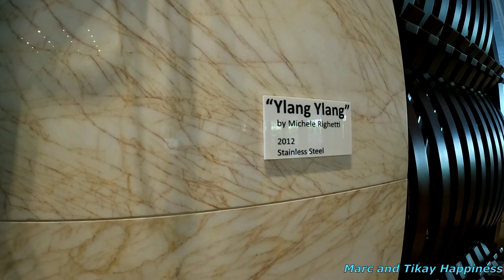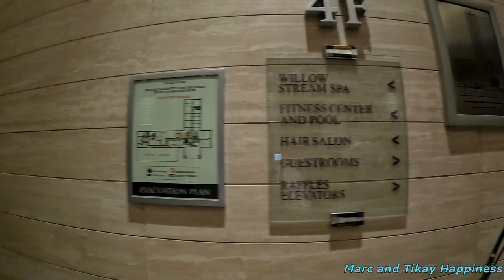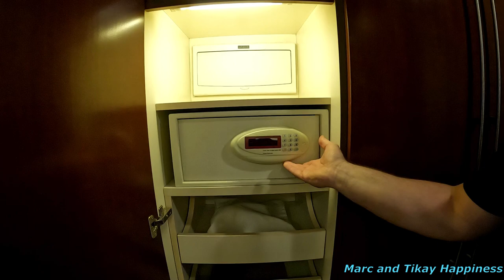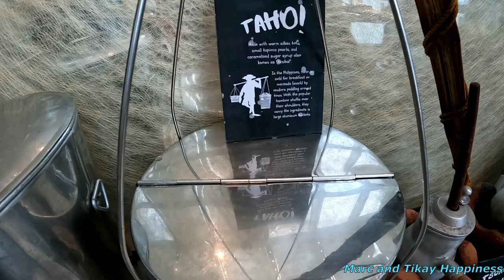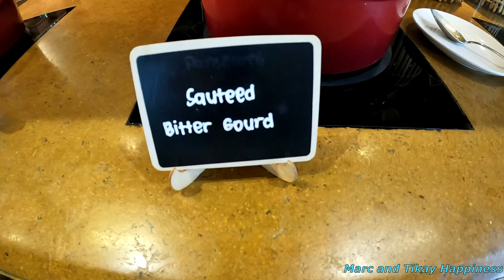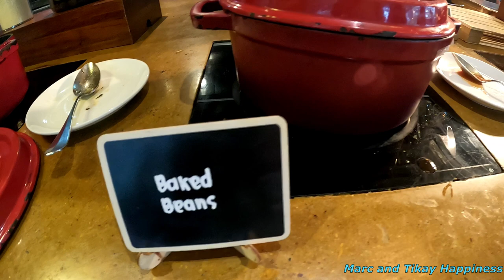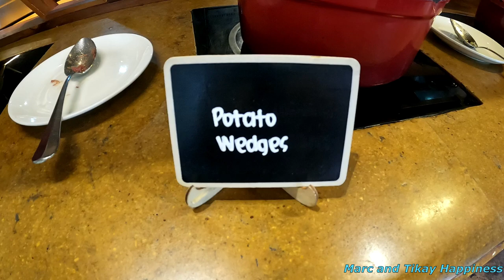FAIRMONT HOTEL MAKATI, PHILIPPINES. First time staying in a luxury Hotel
ABOUT US:
 Join us in our adventures and share always Happiness and good vibes. :))))

The material that we are using for vlogging:
GoPro Hero10plus tripod extendable
GoPro Hero8

Computer:
Asus vivobook Pro17
Editing software :